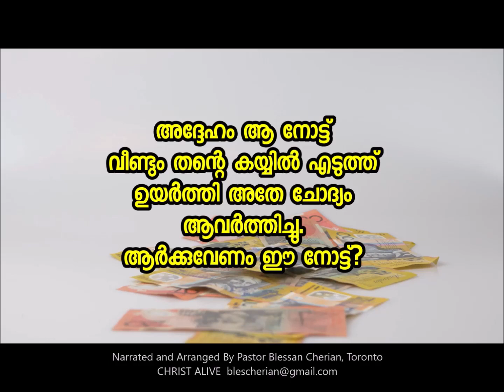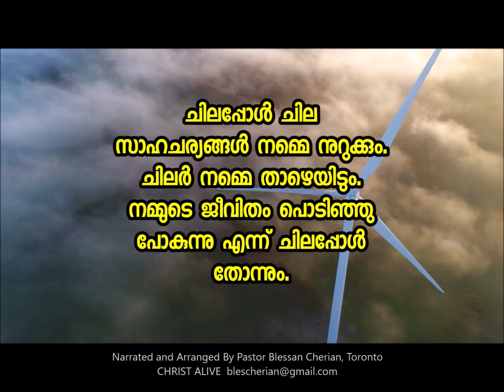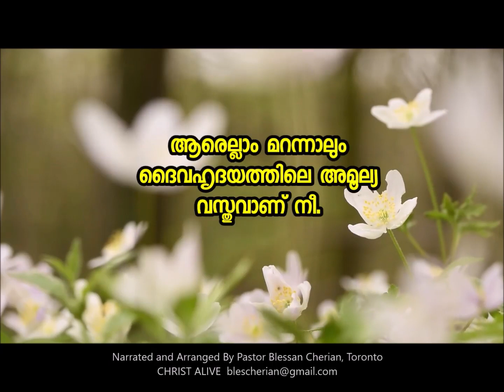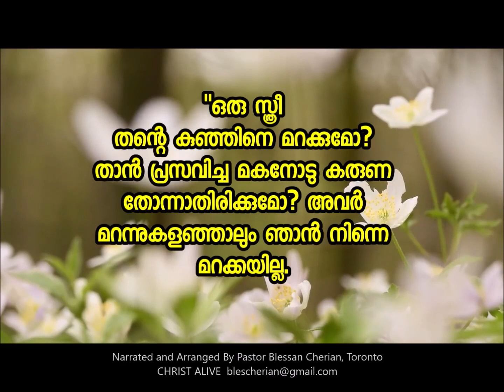What is your value? Malayalam Motivation//Pastor Blessan Cherian